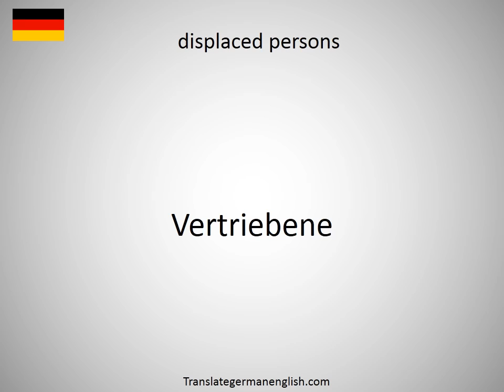How to say displaced labor in German?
How to say displaced labor in German? Learn the pronounciation displaced labor! How to Pronounce displaced labor. Expand your vocabulary, learn German words. Practice German online. Use this free pronunciation guide to practice words at a time. Learn German for free. Thank you for viewing, please like or subscribe! hoe om te sê, si të thuash, እንዴት እንደሚናገር, wie sagt man, comment dire, come dire, como dizer, как сказать, nasıl denir, cómo decir, 怎么说, πώς να το πω, hoe zeg je.